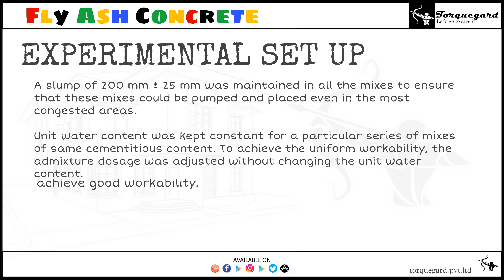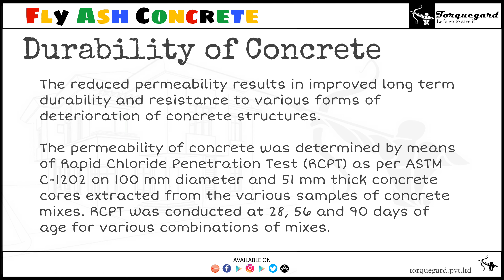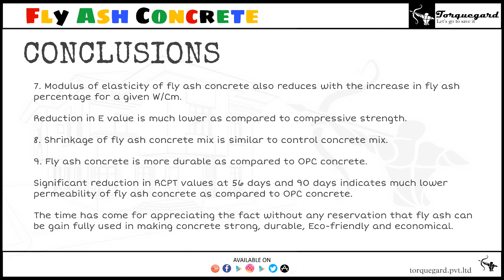Fly Ash Concrete, Civil engineering Project, Torquegard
Team gave all information after 1000 views